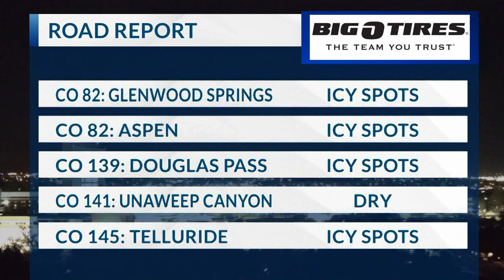morning road report 3/2/22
Dry roads in the valleys, with some ice over the higher terrain.